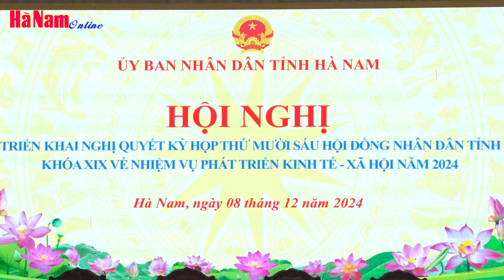UBND tỉnh triển khai Nghị quyết của HĐND tỉnh về nhiệm vụ phát triển KT-XH năm 2024